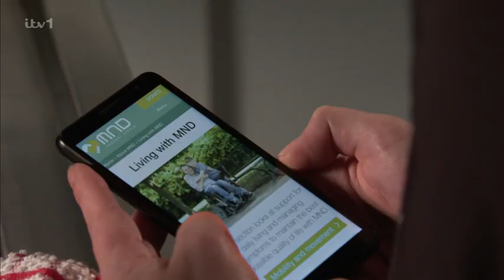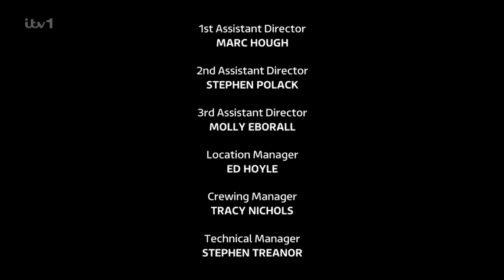Coronation Street 2023 04 05 504p HDTV x264 SS